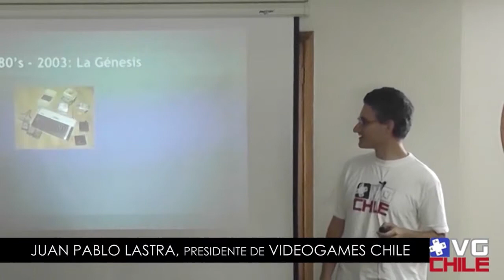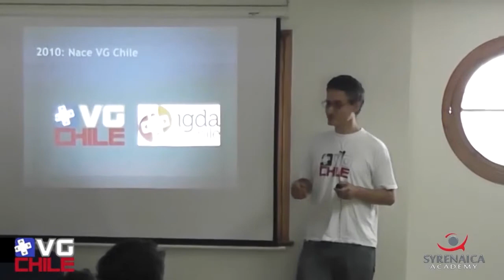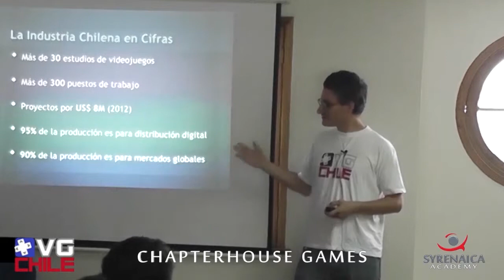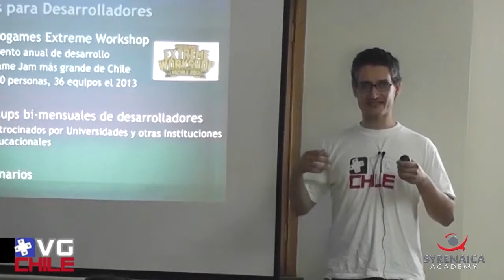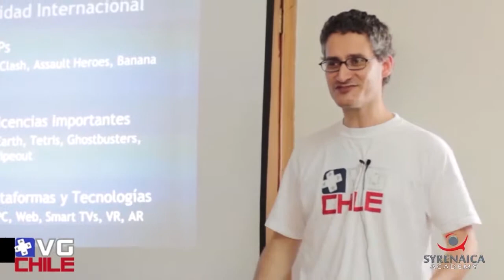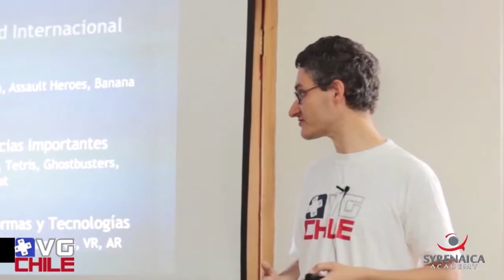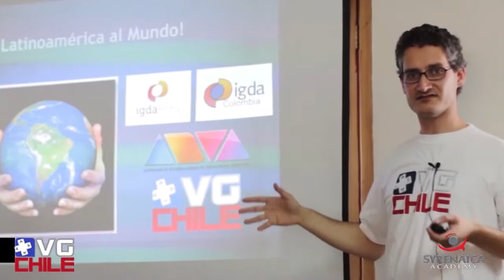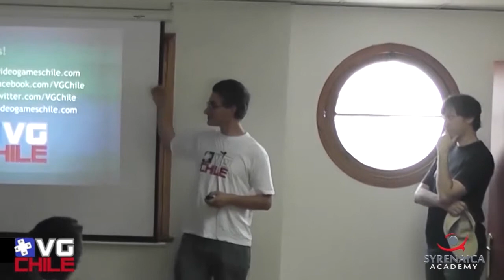Syrenaica Academy - Chapterhouse - Recuento VG Chile - Juan Pablo Lastra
Charla de apertura de VG Chile en el Evento de Syrenaica Academy: Chapterhouse Games, realizada por Juan Pablo Lastra, Presidente de VG Chile.